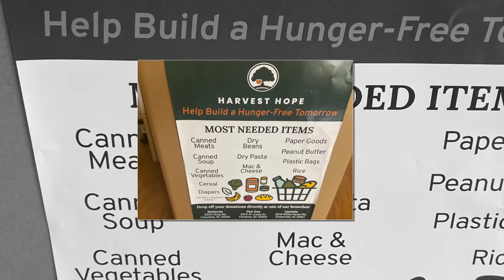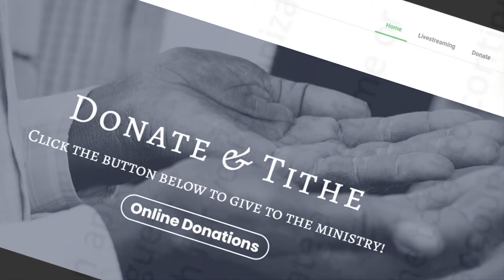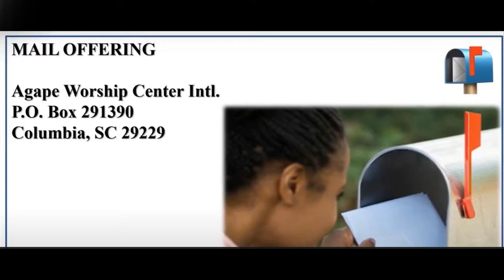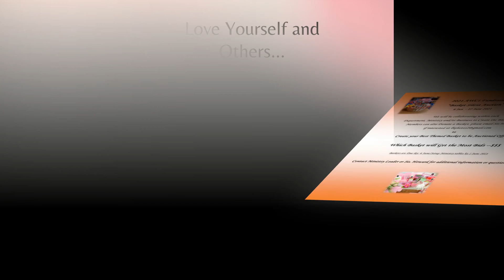Church Announcements (June 2, 2021)